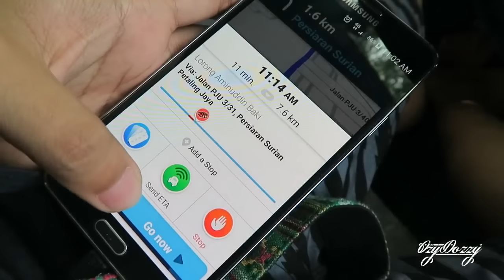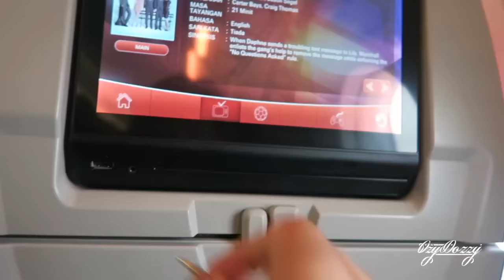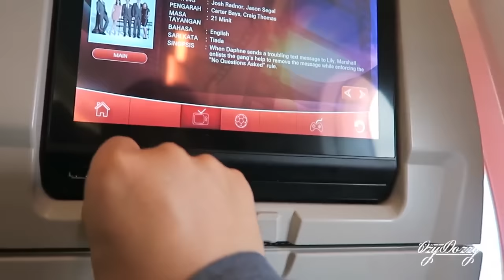( DARI KL KE SARAWAK ) RAINFOREST WORLD MUSIC FESTIVAL 2016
LINK TO RWMF15 VLOG